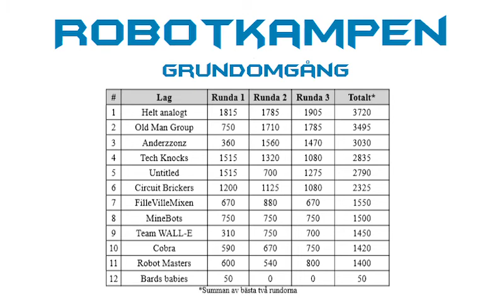Robotkampen 2015 i Linköping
Robotkampen är en tävling med legorobotar. Tävlingen har arrangerats av Framtidsmuseet i Borlänge sedan 2002, men 2015 kopierade vi konceptet till Linköping (med deras tillåtelse).

Det är en endagarstävling då man får uppgiften klockan 09:00 på morgonen och har därefter 6h på sig att både konstruera och programmera sin robot. Vid 15 är det dags för tävling!

Robotkampen passar hela familjen, vi har lag som består av studenter, barn, föräldrar, kollegor, och olika mixar av dessa!